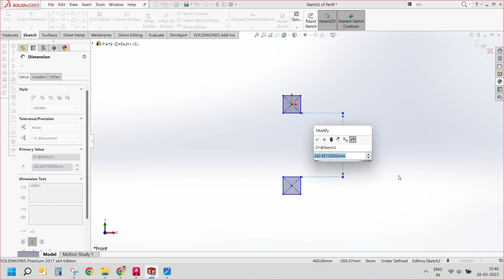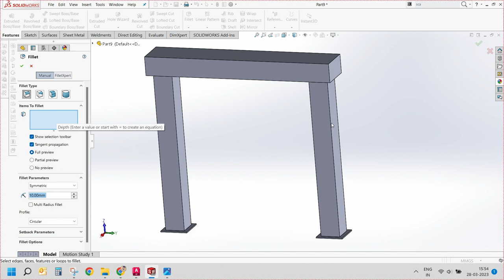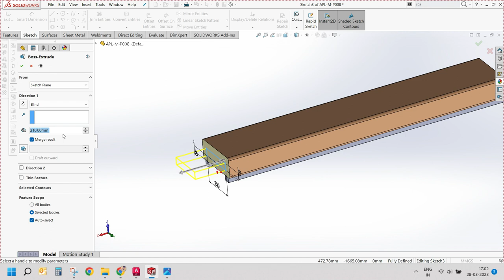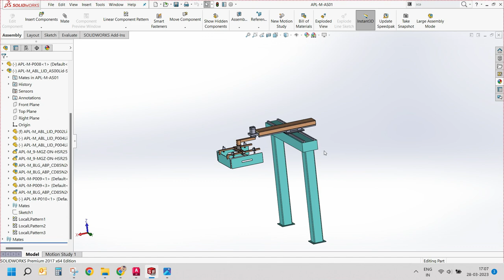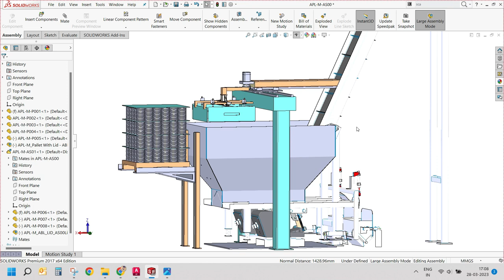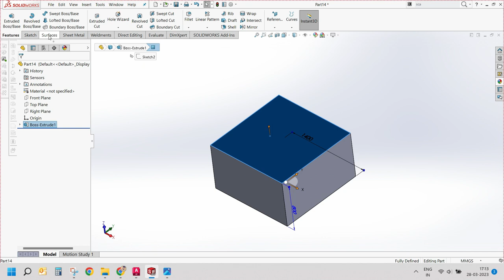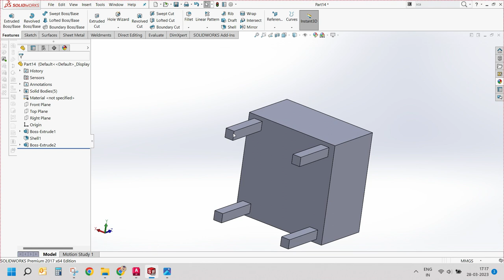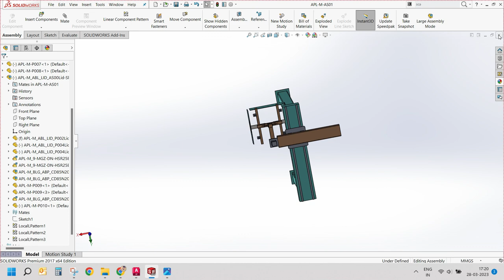3 AXIS - GANTRY ROBOT SYSTEM DESIGN | DESIGN PART - 02 | SOLIDWORKS TUTORIAL | AUTOMATION DESIGN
THIS VIDEO DESCRIBES THE - AUTOMATION FOR A PALLETIZED SYSTEM COMPONENT  HANDELING WHICH IS TRANSFER BY THE AUTOMATION PRODUCTS LIKE LIFTER, GANTRY SYSTEMS & CONVEYOR SYSTEM. COMPLETE SYSTEM IS DESIGN IN CAD SOFTWARE SOLIDWORKS. IT IS NOT A FINAL DESIGN, ITS JUST CONCEPTUAL DESIGN FOR A MANUFACTURING PLANT.

1.Extruded Boss/Base
2.Extruded Cut
3.Plant Assembly & Automation
4.Chamfer
5.Fillet
6.Appearnace in Solidworks